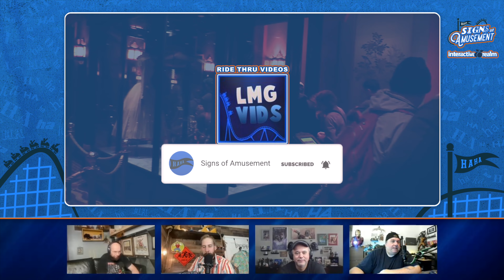A Great Conversation with a Great Brit about the Great Movie Ride - Ride Thru Commentary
I found Zack on a Facebook group I'm in where we both post our latest podcast episodes on and noticed he had basically just started his YouTube channel, but the content he had was pretty good and I knew I had to connect with him and bring him on this show. Zack, though he lives in the UK, has been to WDW and has fond memories of the Great Movie Ride, that's why he picked this ride thru.

His channel has some content I haven't seen anyone else doing, has guests and his laid back style makes you want to just sit there and watch. He's a great addition to the Disney YouTube community but, as I said, he's just getting started, so he could definitely use some subscribers, his socials are below.

0:00 Intro
05:23 Ride Thru
26:18 Post Conversation